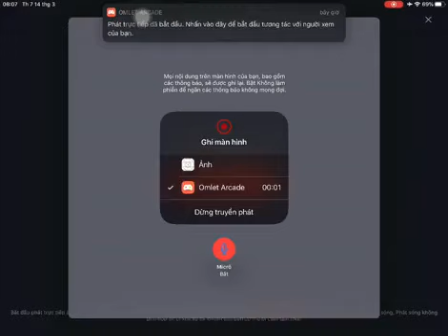🥶🥶🥶🥶🤧🤧🤧 ｜ By Team Bé Gaming